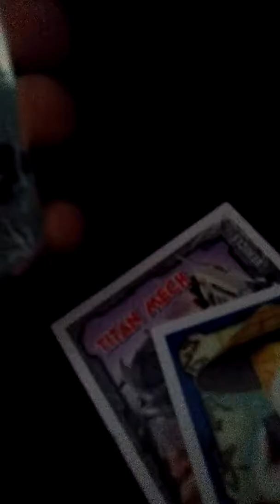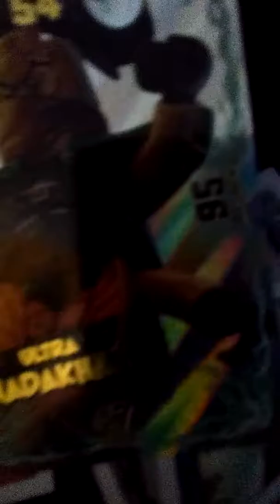My Nerf collection!!!